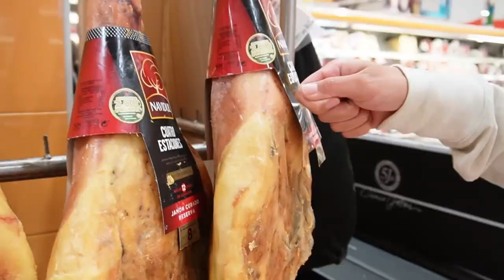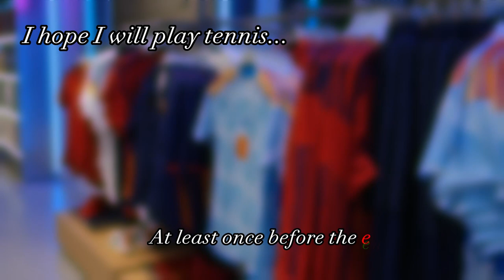FIRST PRACTICE. NOODLES SUSHI. JAMON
Когда мы только вернулись с отдыха, на следующий день сразу пошли на корты. Но инициативу проявила я. 😂
Это был мой первый урок тенниса в жизни. Ну, хотяб по мячу попадала. А Даша терпеливо на все это смотрела, и конечно же играла со мной, если это можно так назвать.🤷🏽‍♀️
Потом последовал обед с очень вкусным мисо супом и очень странными "макаронными" сушами. Ну а лальше по классике - Старбакс, много Хамона и АдиДаш 💛

00:00 Интро
00:18 Готовлю завтрак
01:08 В кухню врывается Даша
01:33 Даша варит кофе
01:46 У Даши истерика
02:37 Приехали на корты
02:50 Даша рассказываетпро падел
03:32 Разминка
04:40 Погнали
06:06 Чуть не прибили человека
06:17 Продолжаем баттл
7:49 Монолог от Даши
08:21 Усталость или второе дыхание
09:21 Закругляемся
10:21 Обедаем лапшой
12:19 Очень странные суши
14:12 Оценка блюд
14:49 Рождественский Старбакс
16:07 Пришли за Хамоном
16:50 Приехали в Адидас за формой сборной